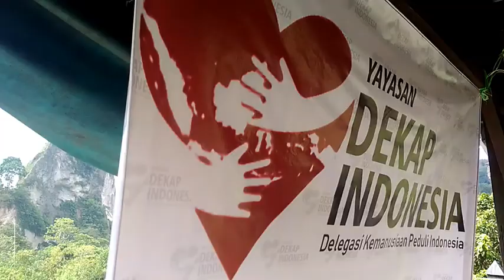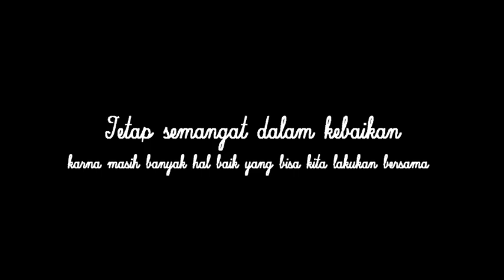SOSIALISASI DEKAP INDONESIA_SILATURRAHMI SEKALIGUS NGOPI DAN NGOBROL SANTAI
Tetap semangat dalam kebaikan karna masih banyak hal baik yang bisa kita lakukan bersama